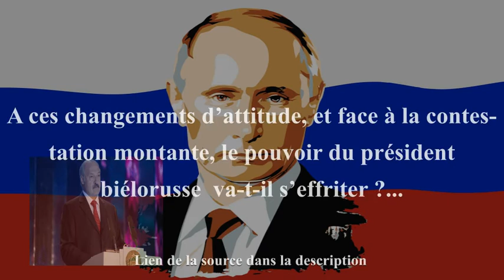Biélorussie : Loukachenko en détresse ?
Présentation

      Biélorussie :
      Loukachenko en détresse ?

Depuis sa réélection contestée, le président biélo-
russe Alexandre Loukachenko ne s’attaque plus
aux «ingérences russes», et ne cherche plus à
se rapprocher des Européens, d’après Le Monde.

Il effectue son 1er voyage depuis les élections
chez le «grand frère» russe, présentant les
manifestations comme un complot préparé par
l’OTAN, selon Le Monde…

Le président Biélorusse qui avait nié l’existance
du Covid-19, s’est permis de prévenir à la
télévision, sur la gravité d’une seconde vague
(Le Monde)…

Pour les experts, c’est à Moscou… que
M. Loukachenko voit son salut (Le Monde)…

A ces changements d’attitude, et face à la contes-
tation montante, le pouvoir du président
biélorusse  va-t-il s’effriter ?...

Source :

Le Monde : Biélorussie : Loukachenko remet son destin dans les mains de Poutine

  Titre : Invisible Enemy